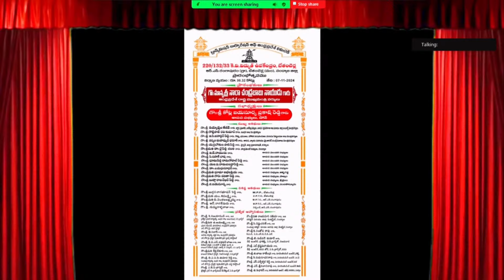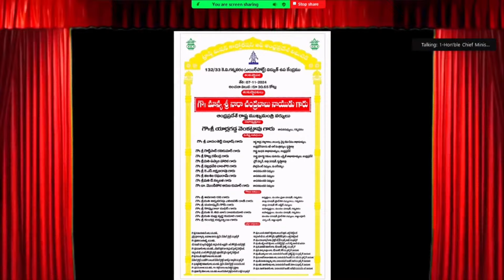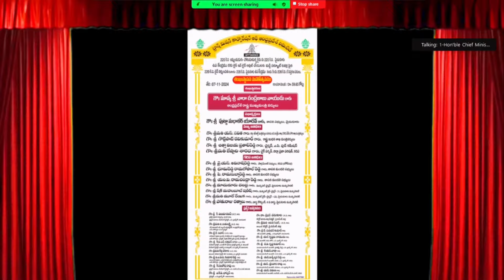విద్యుత్ ప్రాజెక్టులకు సీఎం ఆన్ లైన్ లో శంకుస్థాపనలు, ప్రారంభోత్సవాలు | CM Chandrababu Naidu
రాష్ట్రంలో విద్యుత్ శాఖలో రూ.6 వేల కోట్ల విలువైన పనులు ప్రారంభించిన ముఖ్యమంత్రి శ్రీ నారా చంద్రబాబు నాయుడు గారు.